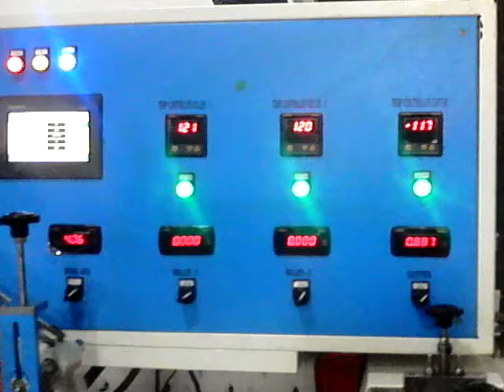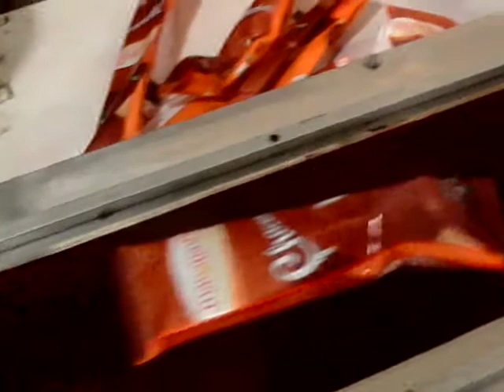CHOCO BAR PACKING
Chikki Packing, Choclate Packing, Cake Packing, Ice Cream Packing, Pappad Packing, Tamarid Packing Mechine